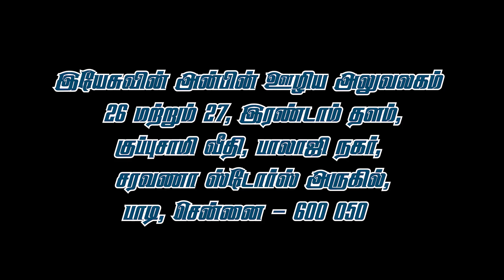Chennai Appointment Prayer | 16th & 17th February 2023 | Apostle Dr A Jawahar Samuel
Love of Jesus Ministry Presents

Chennai Appointment Prayer | 16th & 17th February 2023

Venue : Love of Jesus Ministry ( Chennai )